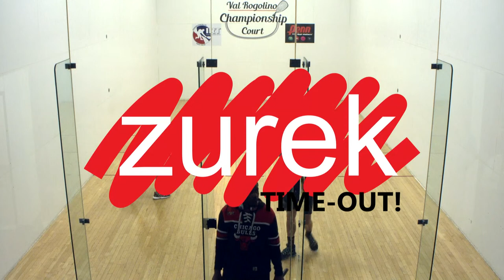Live with Restream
2021 Wintergreen Classic Pro Am IRT
Portillo  vs Garay